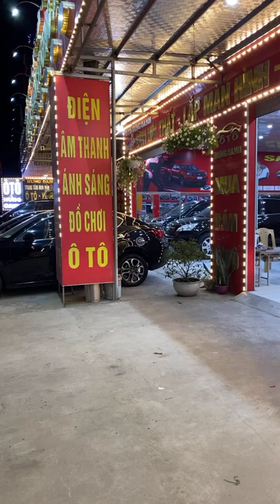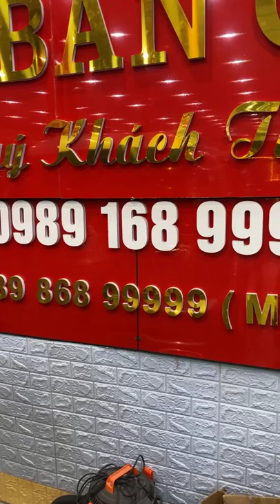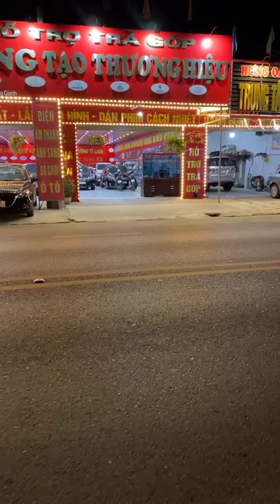Báo giá các mẫu xe ô tô cũ giá siêu rẻ #018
Báo giá các mẫu xe ô tô cũ giá siêu rẻ mới nhất hiện nay. mọi thông tin về thủ tục mua bán trao đổi ký gửi xe xin liên hệ